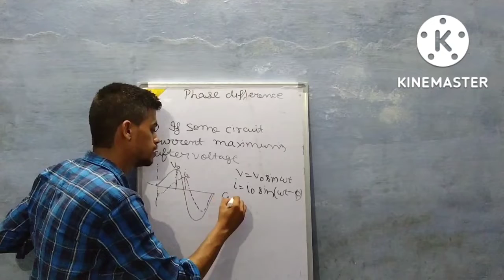alternating current big concept